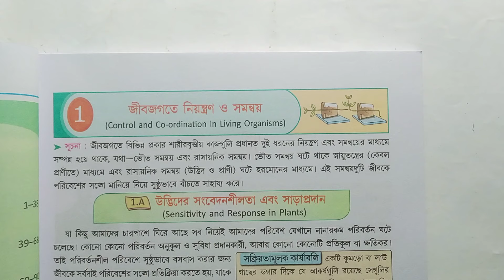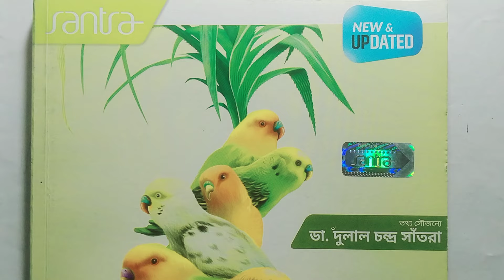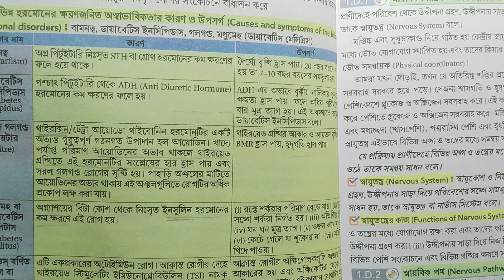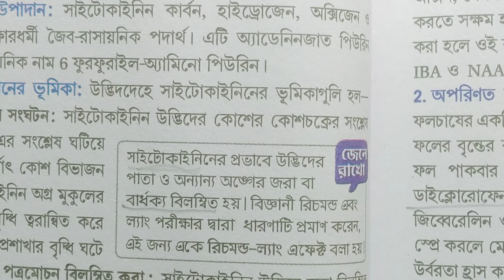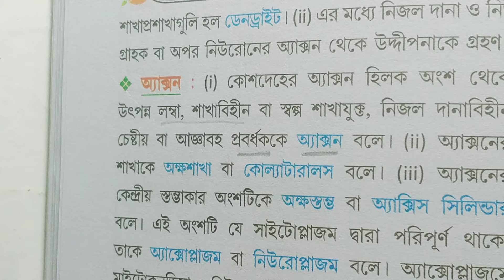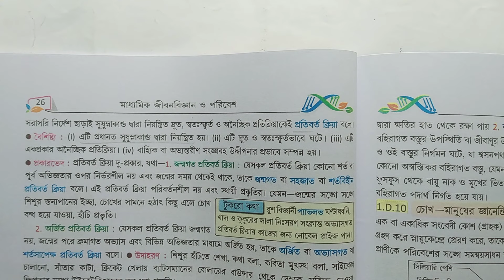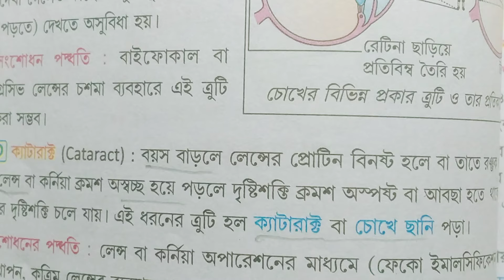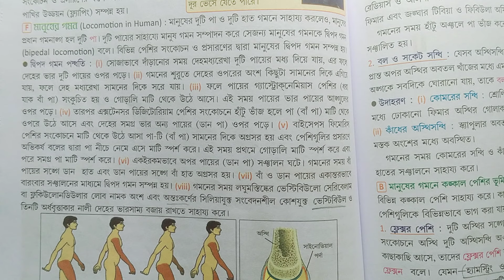class 10 life science chapter 1 textbook answer part 2 prantik mandal Basu new/@samirstylistgrammar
দশম শ্রেণীর জীবন বিজ্ঞান প্রথম অধ্যায় অনুশীলনী উত্তর প্রান্তিক মাধ্যমিক জীবন বিজ্ঞান ও পরিবেশ প্রথম